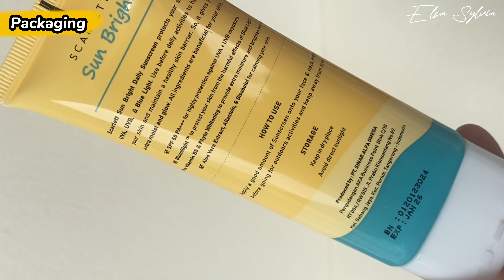Review Sunscreen Scarlett Terbaru | Kok Luntur Kena Air ?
Hai guys di video kali ini aku mau review produk sunscreen terbaru dari scarlett

Kalau kalian mau belanja produk Sunscreen dari Scarlett bisa lewat link ini ya :